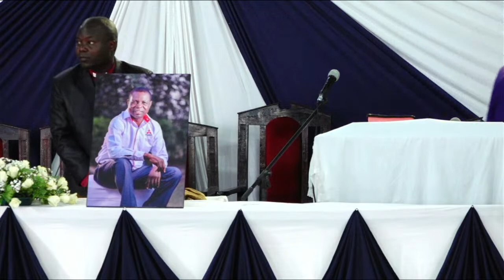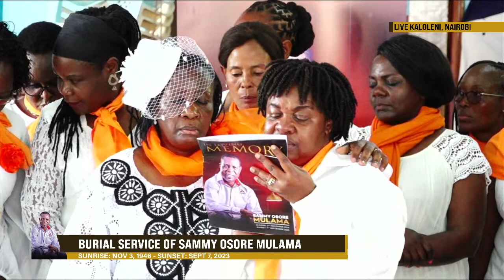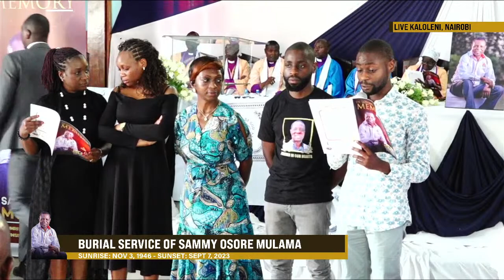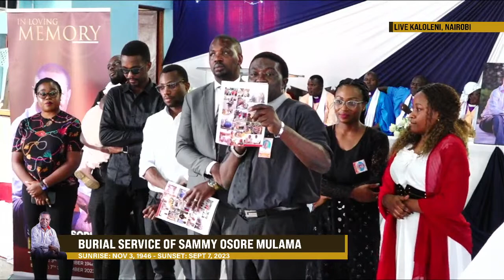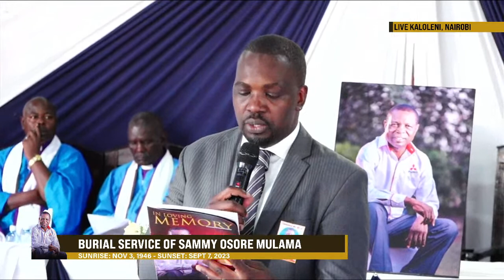IN LOVING MEMORY OF SAMMY OSORE MULAMA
Memorial Service at The Church oof God Kaloleni, Nairobi